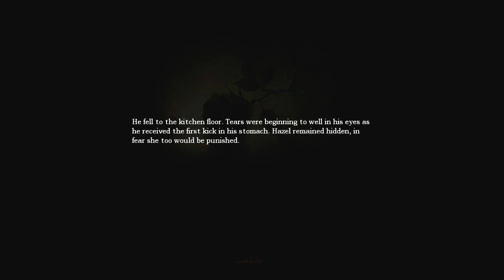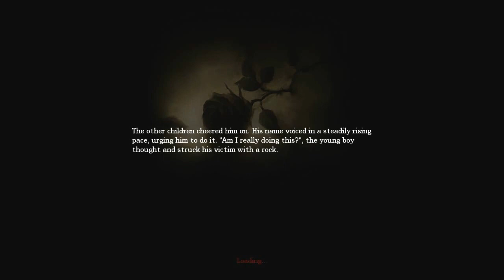Let's Play Amnesia - The Dark Descent #1: Screw you Turtle Beach!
Thank you guys SO MUCH! This channel is really taking off now, and it's all thanks to you guys! Today, we suffer from some Amnesia, and that statement isn't to be taken lightly.. This game was also part of the Humble indie Bundle V, so scoop it up before time runs out!

Humble Bundle V (Which, further investigation shows there's only TWO DAYS LEFT!)

Big thanks to AquuL for the intro template.

Also, thanks to Justin Crossen for the Intro song.